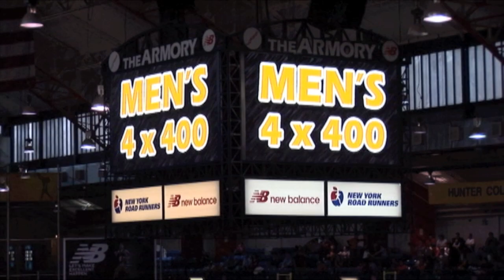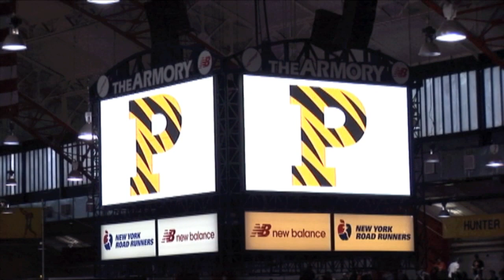4X400M Ivy League Track & Field Championships 2011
4X400M